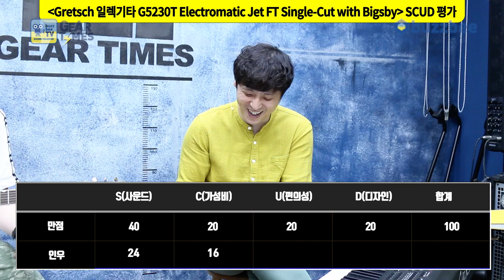[GearTimes 3135회] 그레치 Gretsch 일렉기타 G5230T Electromatic Jet FT Single Cut with Bigsby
그레치 Gretsch 일렉기타 G5230T Electromatic Jet FT Single Cut with Bigsby

0:00 오프닝
2:38 스펙(Spec)
3:46 사운드 테스트 (Sound test)
10:06 시연 (Demo)
12:26 한줄평
13:20 점수